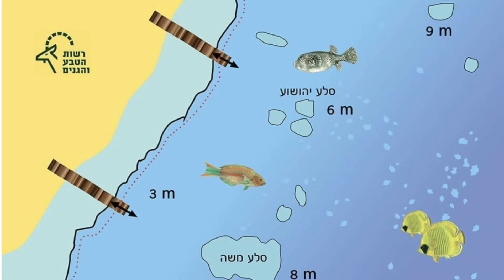Moses Rick diving, Eilat, Israel